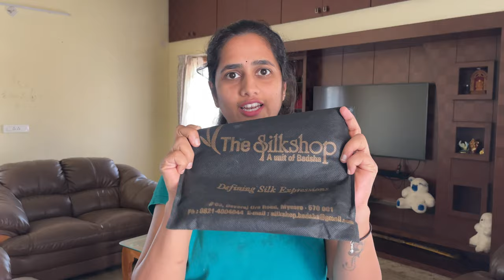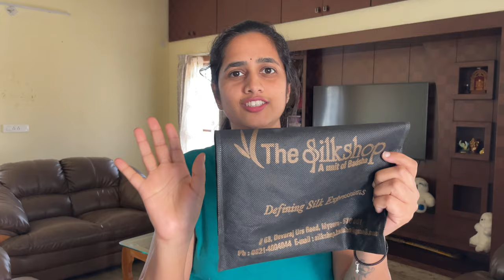Velvet Blouse for My KSIC Mysore silk sarees 🥰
Hai Friends ,In this video i have shared My KSIC saree shopping vlog
Hope you all would Like This video and if you like this video please do

My KSIC Saree Collection Videos links